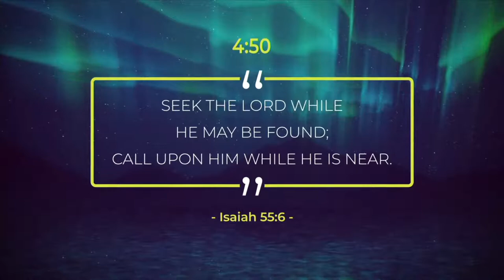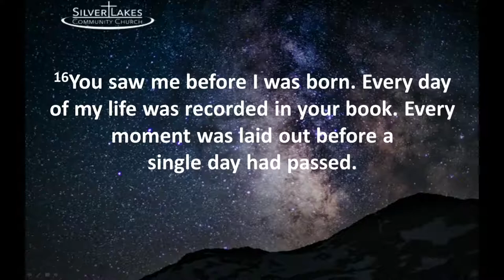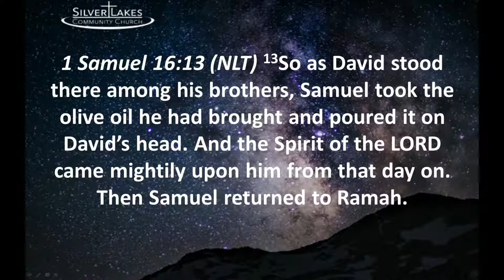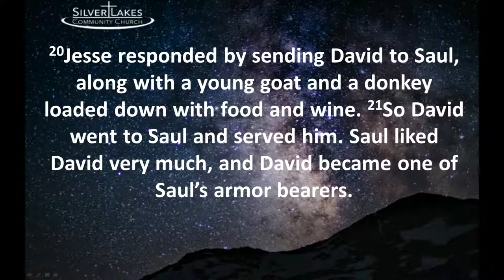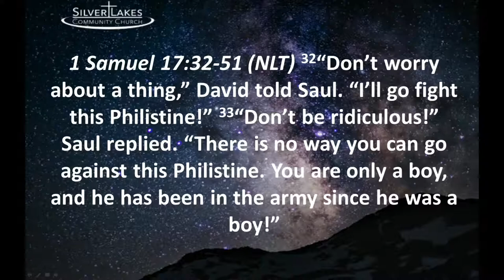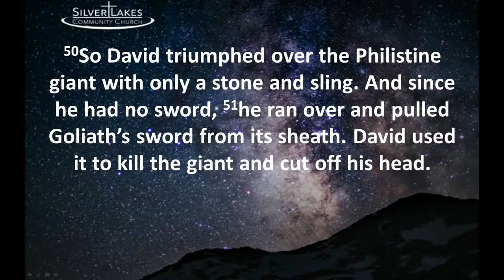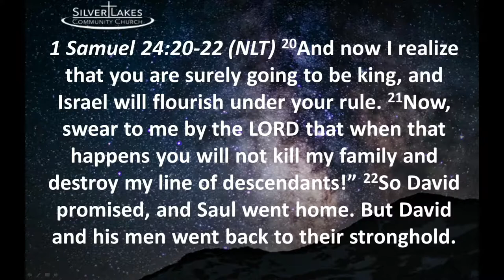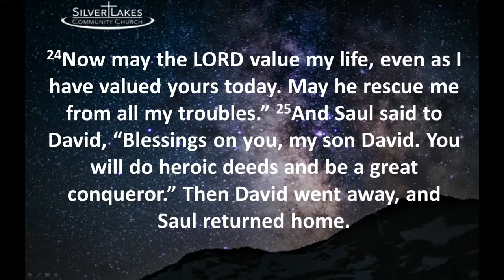Lord of Lords - September 26, 2021 - LIVE STREAM